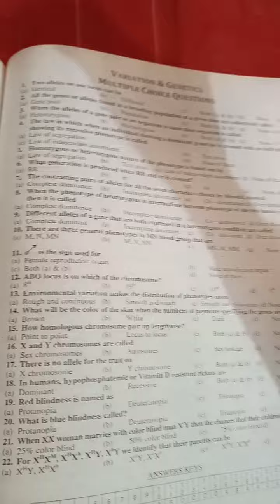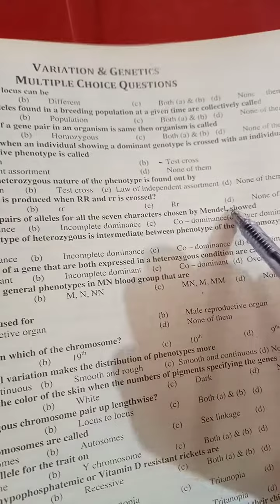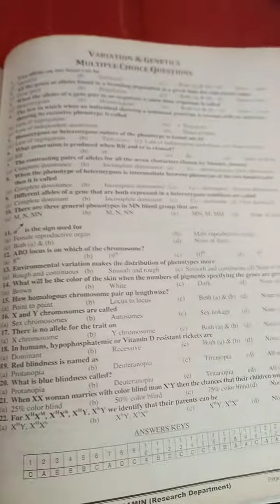Biology Mcqs series for Mdcat And FSC Genetics mcqs from past papers